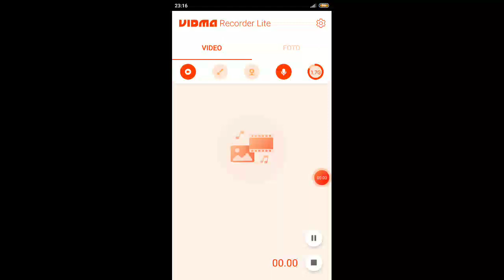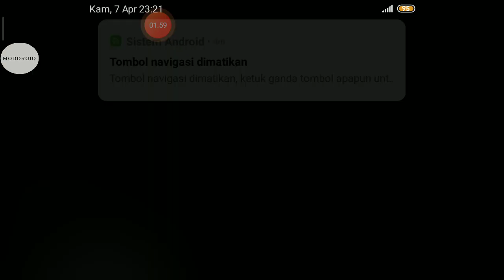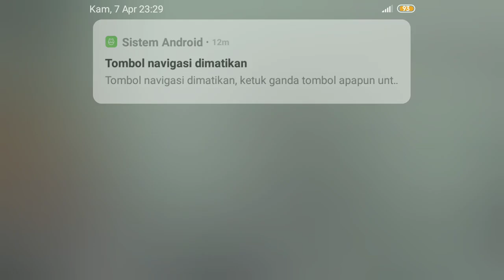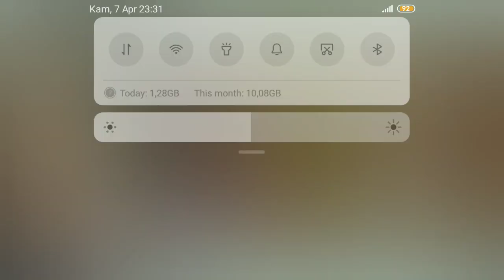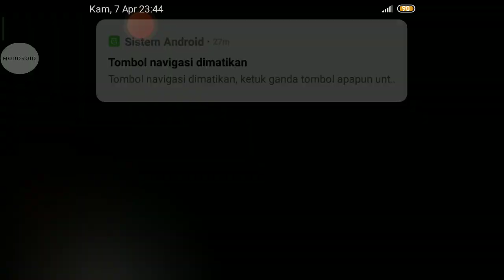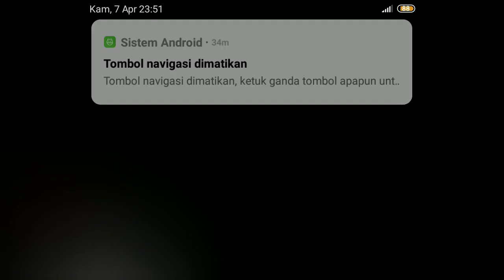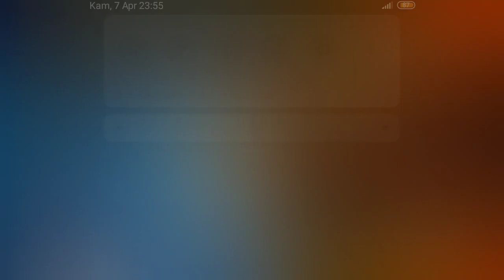kekuatan pasukan samurai klan date.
Tanggal Keluarga didirikan pada awalperiode Kamakura(1185–1333) olehIsa Tomomuneyang berasal dari distrik Isa diProvinsi Hitachi(sekarangPrefektur Ibaraki), dan merupakan keturunanFujiwara no Uona(721–783) pada abad ke-16. generasi. Nama keluarga ini diambil dari distrik Date (sekarangDate CitydiPrefektur Fukushima) diProvinsi Mutsuyang telah diberikan pada tahun 1189 kepada Isa Tomomune olehMinamoto no Yoritomo, shōgun Kamakura pertama, atas bantuannya dalamPerang Genpeidan di Minamoto no Perebutan kekuasaan Yoritomo dengan saudaranya,Minamoto no Yoshitsune.

Selama PerangNanboku-chpada tahun 1330-an, Tanggal mendukung Pengadilan Selatan mengenalKaisar Go-DaigomelaluiKitabatake Akiie, yang telah ditunjuk sebagai Panglima Tertinggi (atau Chinjufu Shōgun ) dari Pertahanan Utara, oleh kaisar.

ketika panglima perang memperoleh dan kehilangan kekuasaan padaperiode Sengoku, mencoba tanpa negara, Date, bersama dengan beberapa keluarga kuat lainnya, melakukan semua yang mereka bisa untuk mempertahankan kemerdekaan dan dominasi atas bagian tanah mereka (dalam kasus Tanggal, jauh di utara). Meskipun tidak mendapatkan ketenaran atau kekuatan sepertiOda Nobunaga,Uesugi Kenshin, atauToyotomi Hideyoshi, mereka melawan invasi para panglima perang ini ke utara.Date Masamune(1567–1636) berkontribusi pada upaya ini, mengkonsolidasikan keluarga-keluarga di utara ke dalam aliansi melawan para panglima perang utama. Pada tahun 1589, Masamune dengan bantuan mantan samuraiAshina , Inawashiro Morikuni, merebutDomain Aizudari Ashina padaPertempuran Suriagehara; dan dia menempatkan dirinya diKastil KurokawadiProvinsi Wakamatsu. Namun, tahun berikutnya, Hideyoshi menang atas Hōjo dariOdawara; dan Hideyoshi kemudian mewajibkan Masamune untuk puas dengan wilayah kekuasaanYonezawa(300.000 koku ). [1]

Masamune akhirnya memperoleh beberapa derajat kemerdekaan dengan mendukungTokugawa Ieyasu. Tanggal Ieyasu sebagian besar utara, namun tanggal tidak sepenuhnya dipercaya. Terlepas dari kontribusi Date bala bantuan untuk Tokugawa selamapertempuran Sekigahara, Tanggal dipandang sebagai ancaman. Pada periode Edo, Tanggal diidentifikasi sebagai salah satuklan tozamaatau orang luar, [2] berbeda denganklan fudaiatau klan daimyo orang dalam yang merupakan pengikut atau sekutu turun-temurun dariklan Tokugawa.

Gerbang Utama Istana Sendai(1938)

Pada tahun 1600, Ieyasu memerintahkan Tanggal untuk melawanUesugi Kagekatsu; dan, dengan bantuanMogami Yoshiteru, pasukan Masamune mengalahkanNaoe Kanetsugu. Sebagai pengakuan atas keberhasilan dalam pertempuran ini, Masamune diberikan perdikan di dua belas distrik yang sampai saat itu dikuasai olehklan Uesugi. Tanggal memantapkan diri diSendai(620.000 koku ). Pada 1658, Masamune mengubah nama kastil Uesugi diIwatezawamenjadiKastil Sendai. [1] Daimyō feodal kadang diidentikkan dengan akhiran "-kō" (adipati, penguasa negeri), didahului dengan nama tempat atau kastil, misalnya Sendai -kō adalah salah satu nama yang digunakan Date Masamune. [3]